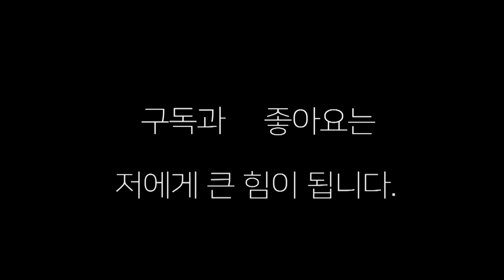4라운드 실력이 챔피언 수준?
4라운드 실력이?